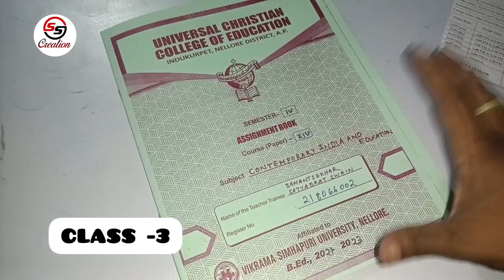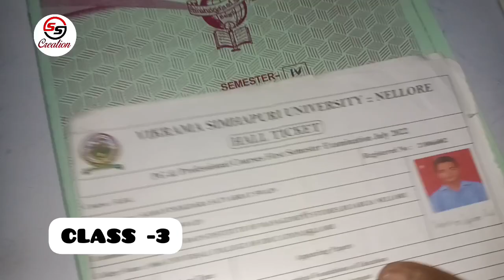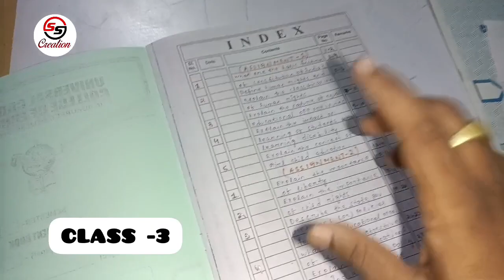HOW TO WRITE B.ED ASSIGNMENT RECORD // ANDHRA B.ED // ODISHA // vikramsimhapuriuniversity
HOW TO WRITE B.ED ASSIGNMENT RECORD // ANDHRA B.ED // ODISHA
How To Write B.ED PRACTICAL RECORDS in 4th Semester
HOW WRITE LAST SEMESTER RECORD'S IN ANDHRA B.ED COURES // VIKRAMA SIMHAPURI UNIVERSITY

 - HOW WRITE PRATICAL NOTES IN ANDHRA B.ED COURSE

- HOW WRITE 4TH SEMESTER NOTE IN ANDHRA B.ED

-  HOW WRITE LAST SEMESTER RECORDS IN B.ED

- VIKRAMA SIMHAPURI UNIVERSITY PRATICAL RECORDS

- B.ED COURESE DETAILS IN ODIA

- B.ED COURESE PRATICAL NOTES WRITE IN ODIA

-VIKRAMA SIMHAPURI UNIVERSITY NELLORE

- HOW WRITE B.ED PRATICAL NOTES AND GET GOOD MARKS